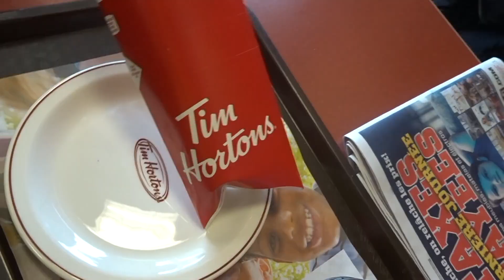CANADA Tour - Day Three Pt. 1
Academy Singers 2019

Hey guys! Here's part one of the third day of my spring break on the Canada Tour!